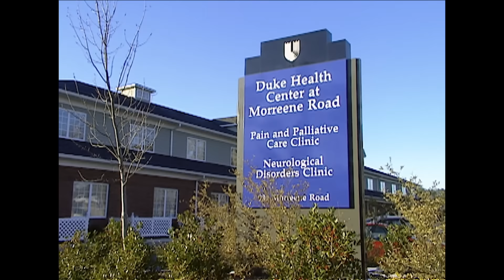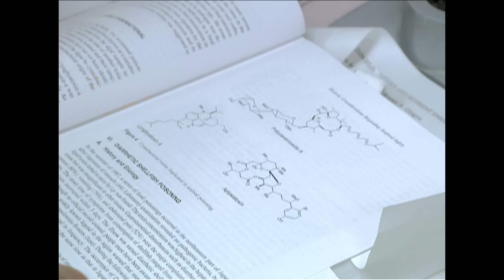The Organism That Attacks Both People And Fish | Diagnosis Unknown 12 | Real Responders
A mysterious organism infests the waterways of North Carolina, attacking not only the fish, but also the fishermen.

Content owned and licensed from New Dominion to Little Dot Studios.